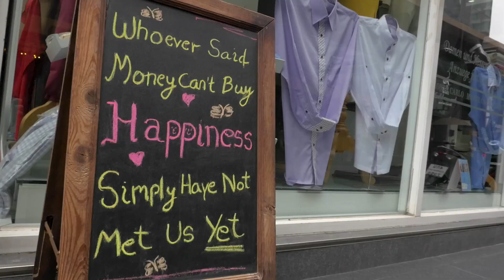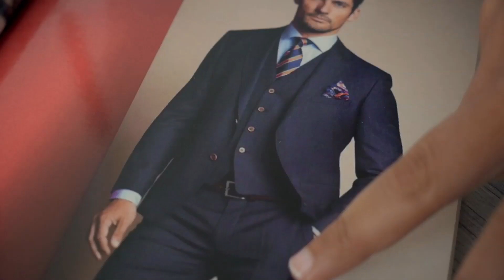Tailor Bangkok | Custom Suits Bangkok - The Top Tailor in Bangkok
Getting a premium tailored suit while visiting Thailand for using as formal wear on business occasions at home or weddings is more affordable, classy and with a higher level of expertise, when tailored here in Bangkok.